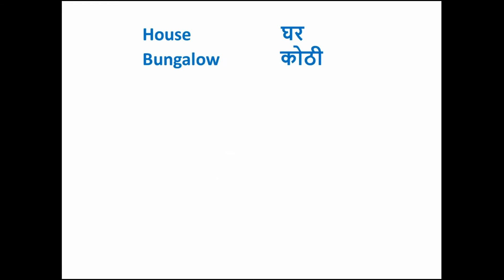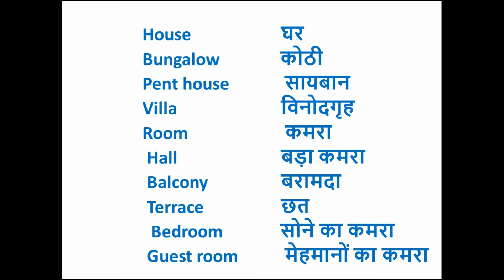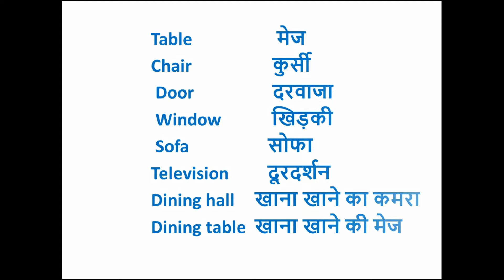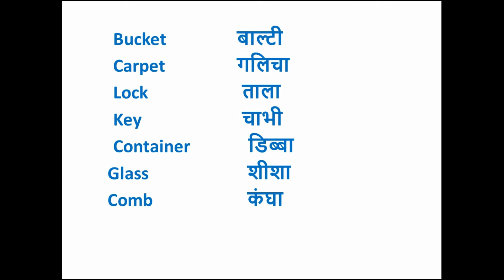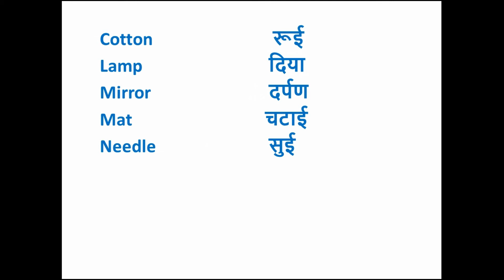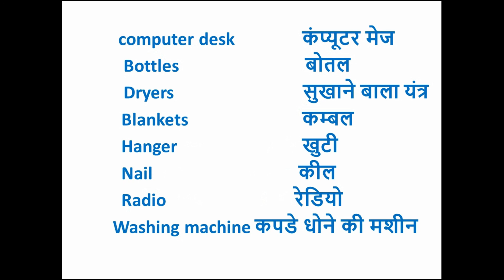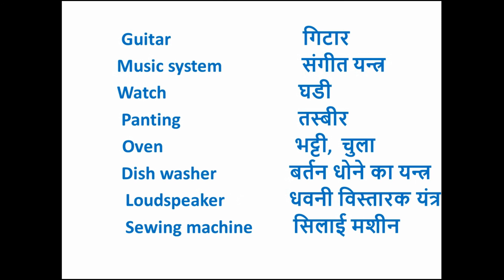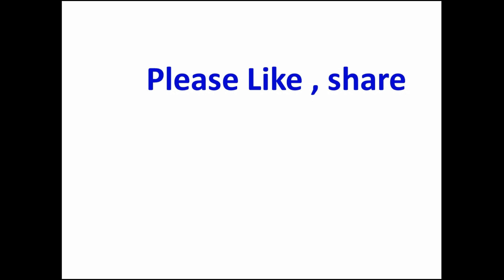household items name in english and hindi ||List of domestic items names with hindi meaning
Hello friends In this videos we have come up with List of 100 daily use domestic items English names with Hindi meaning. We use our house hold item often in our daily life.